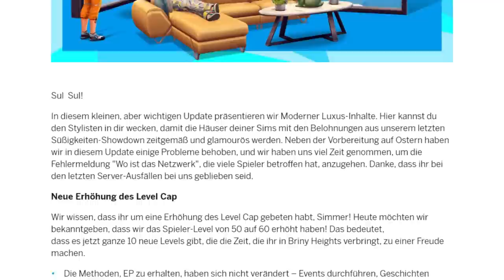Hochbetten & Ecksofas - aber nicht in Die Sims 4! | sims-blog.de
In diesem Video möchte ich über die Hochbetten und Ecksofas bei den Sims sprechen, welche es aber leider nur für Die Sims: Mobile gibt!